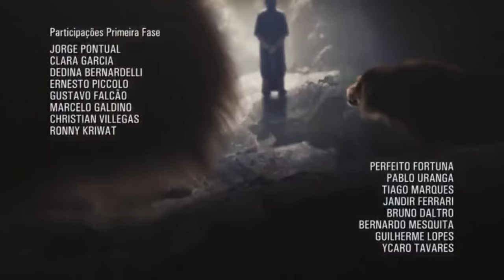[1080p] El Rico y Lazaro Capitulo 113